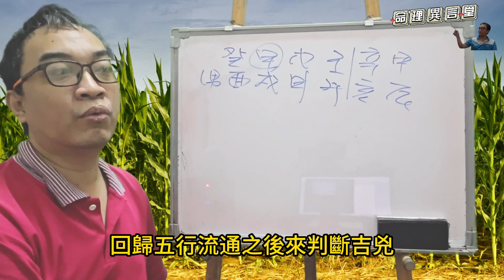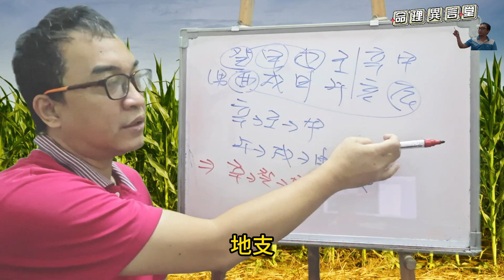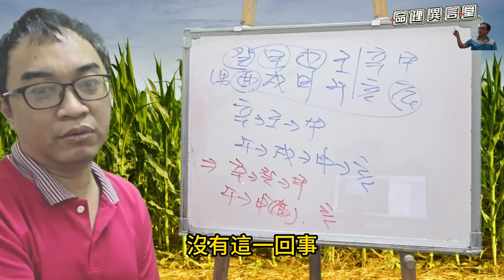【五行派八字】八字案例─辰戌沖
八字案例─辰戌沖

請教各位師傅，明年辰戌沖會發生什麼事？

很多人一看沖很害怕，但在五行派其實並沒有沖這種東西，我們純粹看五行流通的情況。

明年這八字天干為本命戊癸合，辛金生壬水生甲木。地支為辰酉合，惡火生戌土生申金生亥水。

所以我們可以知道這八字明年會少了一個酉金，那就是官運方面要注意。不過要是跟今年癸卯比起，反而是財運好官運好，所以不要一看沖就很害怕，要是如此，地支的字都會碰到沖，你不就是擔心受怕得要命。
服務項目(先預約)
3.八字批命(流年)3600、取名3600、勘宅12000、姓名鑒定500
4.Line：s12860990、微信：s12860990
7.服務地點：高雄市大社區萬金路82-7號(楠梓火車站前的旗楠路一路直走便可看見萬金路)